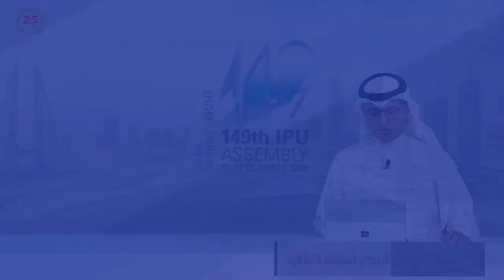الأخبا: وفد الشعبة البرلمانية يشارك بمنتدى البرلمانيين الشباب ضمن اجتماعات الاتحاد البرلماني الدولي